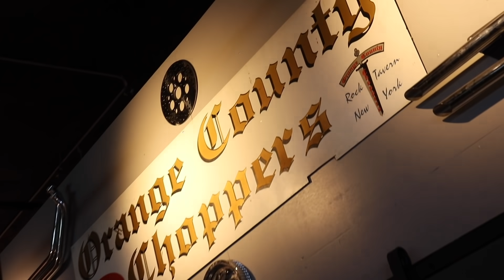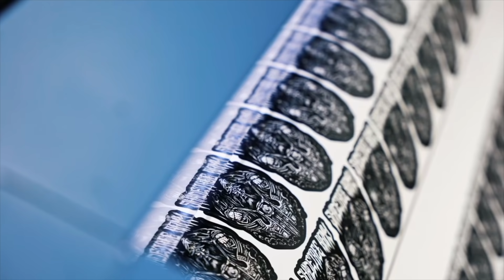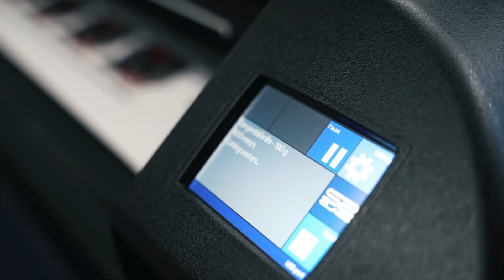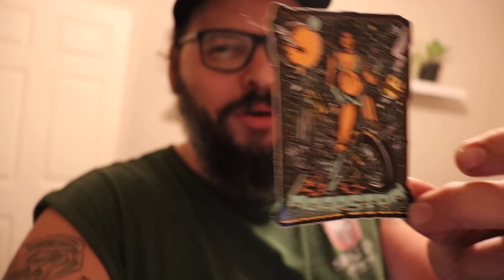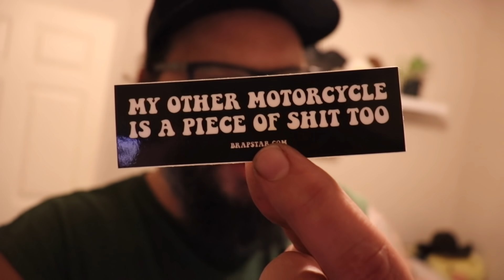When your motorcycle SUCKS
Win a 2021 Ford Ranger Tremor! 100% of the proceeds go to benefit Forgotten Angels

I cant believe Bert said we could give away the road king... keep it weird y'all